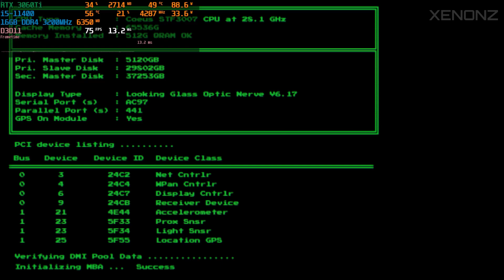SYSTEM SHOCK [REMAKE] | RTX 3060 Ti + i5-11400 | 1080p 60FPS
Hello bros! Gameplay Test of System Shock (Remake) on my RTX 3060Ti + i5 11400 PC desktop. Enjoy! :)

GAME SETTINGS: Max Settings (w/ 200% render resolution)
Resolution tested: 1920x1080
(min. 73FPS, max. 75FPS, avg. 75FPS)
[*The framerate is limited to 75FPS because of my 75Hz monitor!*]

Video INDEX:
00:00 - Intro
00:08 - Graphic Settings
00:55 - Gameplay
22:42 - Outro

*Note: Runs flawless as expected! It's good that this old gem got a remake and still keeps the original aesthetic design.

● My PC (New):
- CPU: 11th Gen Intel® Core™ i5-11400 @ 2.60GHz (up to 4.60GHz with Turbo)
- GPU 1: ASUS TUF Gaming GeForce® RTX™ 3060 Ti OC V2 LHR, 8GB GDDR6, 256-bit
- GPU 2: Intel® UHD Graphics 730
- RAM: Kingston FURY Beast 16GB DDR4-3200MHz
- SSD 1: Samsung SSD 960 EVO 250 GB, M.2
- SSD 2: Kingston NV2 1TB, PCIe 4.0 NVMe, M.2
- HDD: WD Blue 1TB SATA-III 7200 RPM 64MB
- PSU: 650W
- OS: Windows 10 Pro 64bit 21H2